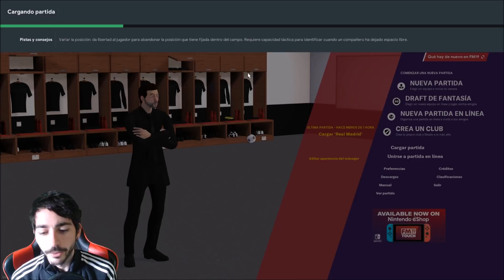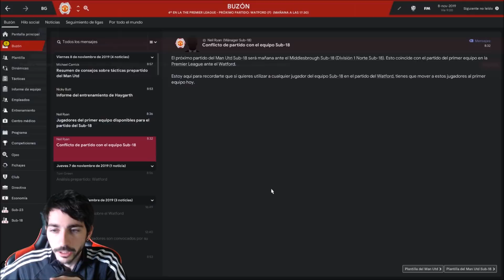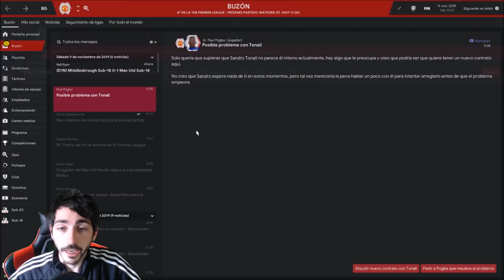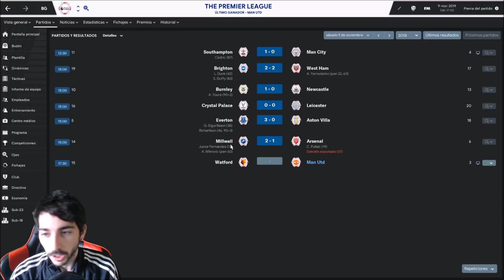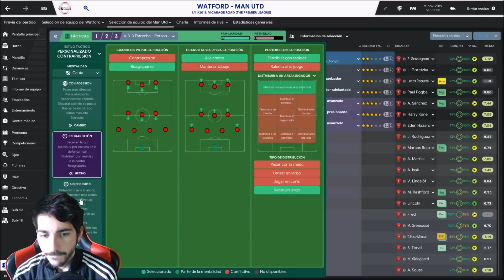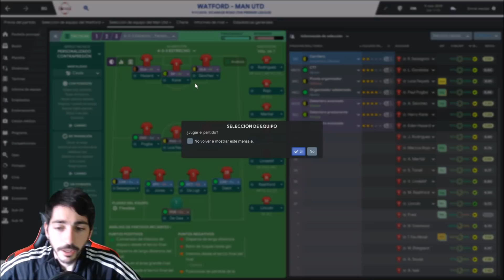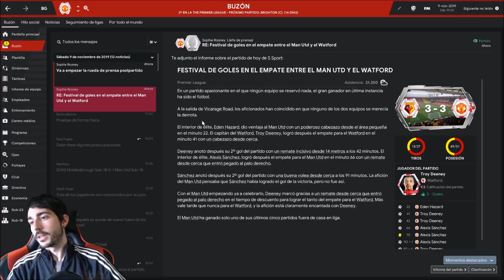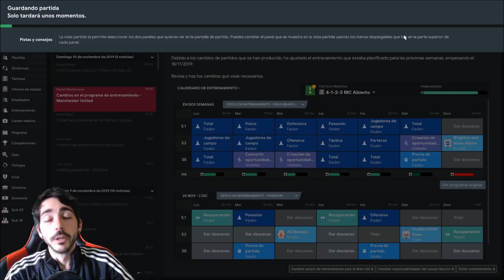FOOTBALL MANAGER 2019 #101 | HAY QUE SABER CUÁNDO Y DÓNDE HACER UNA FALTA